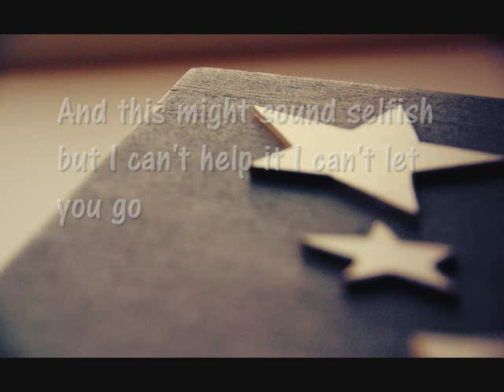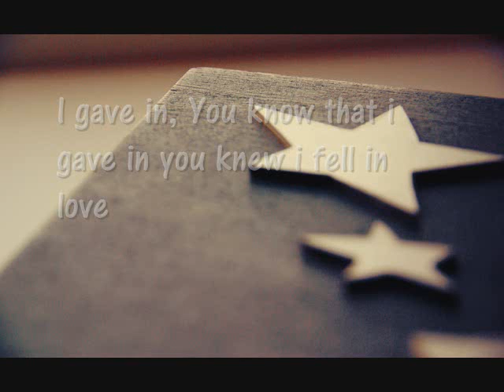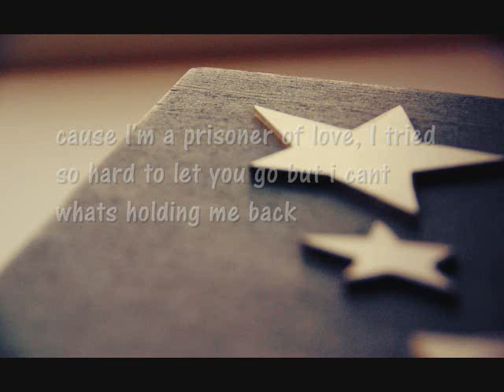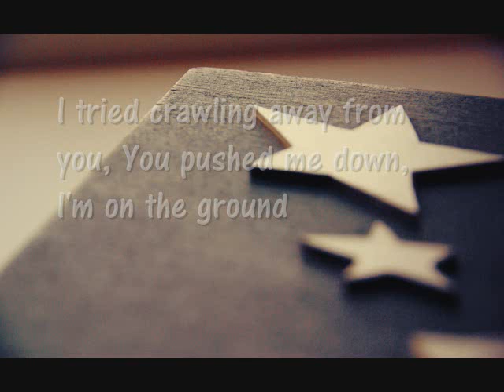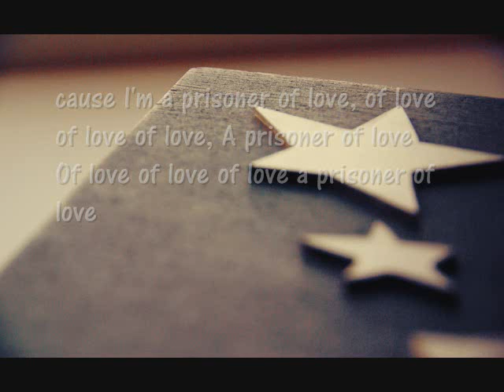Donnie J Klang - Prisoner of love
This is dedicated to this homo 'ERIC ZHENG' !